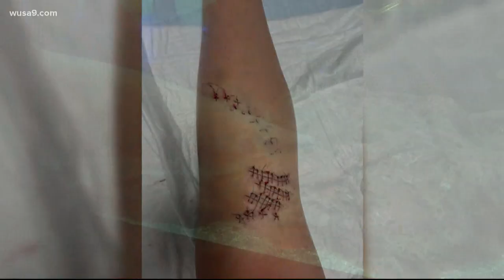12-year-old girl gets 42 stitches after suspected shark attack in Ocean City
Jordan Prushinski was swimming on Monday near 119th Street in Ocean City and said she felt something sharp brush up against her leg. Jordan got 42 stitches for the 20 lacerations on her leg but is recovering.